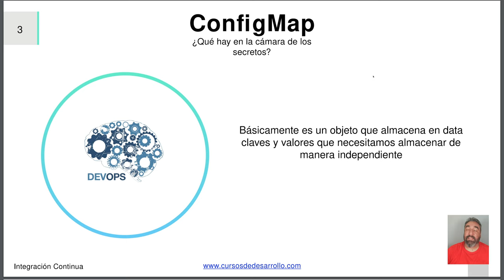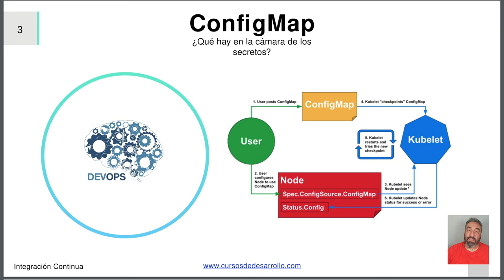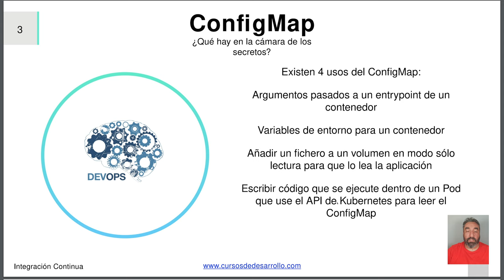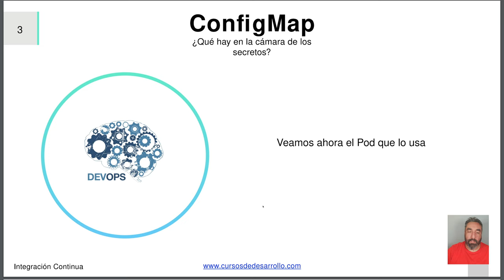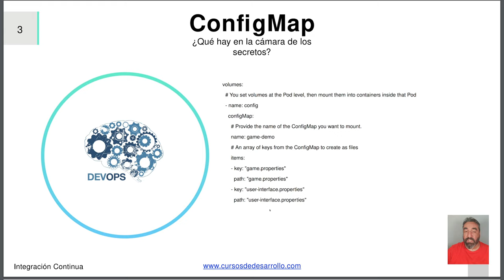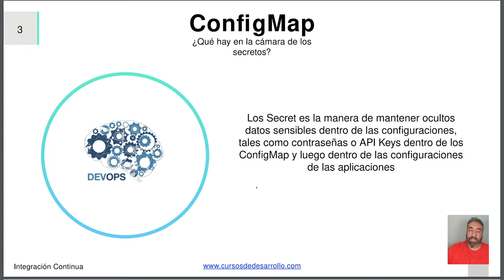ConfigMap en Kubernetes #22 Curso de Kubernetes - Cursos de Desarrollo